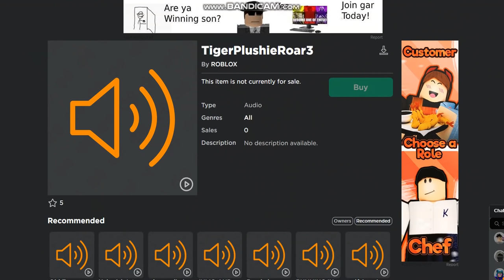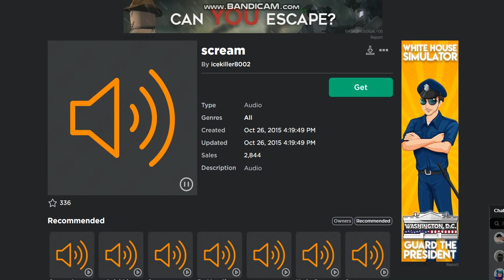Every SINGLE Piggy Jumpscare Origin (Except Parasee)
I'll hopefully find parasee's soon.
But anyways, this took way longer than expected. This took me atleast 2 hours just to look for and find these jumpscare origins. Hopefully I satisfied you with this lazy video.
Also, I forgot to add the origin jumpscare for Devil and Angel so here that is;